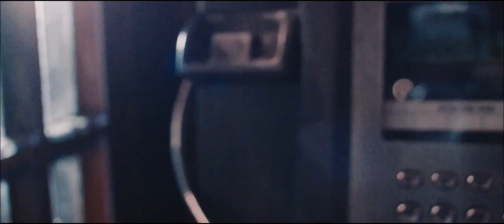Official music video for Glad I'm Me - Original song (13 year old saskia)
I hope you enjoy my first music video filmed by Alex Peacock from Peacock studios in Edinburgh. All the filming took place in Edinburgh in places such as the royal mile, granton and portobello beach. The Pug in the film is my puppy Peppa.